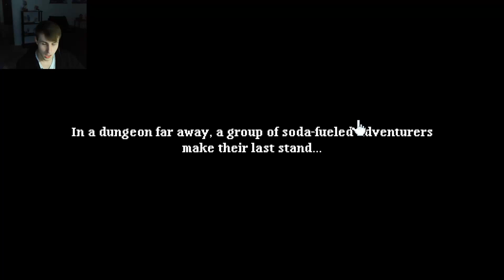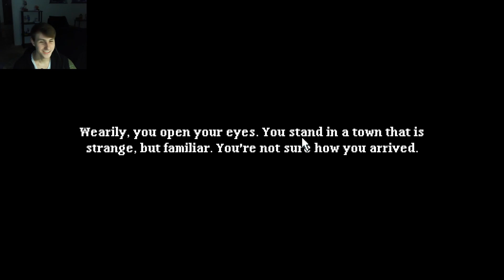The Holy Grail Of Soda || Soda Dungeon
This is the 1st video that I've really gone the extra mile to do some extra edits to help make the video feel more entertaining. Regardless I'm happy with the results & will continue to strive for further improvement.